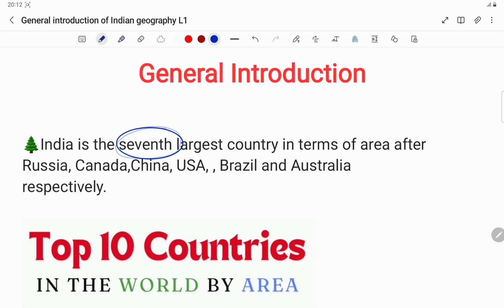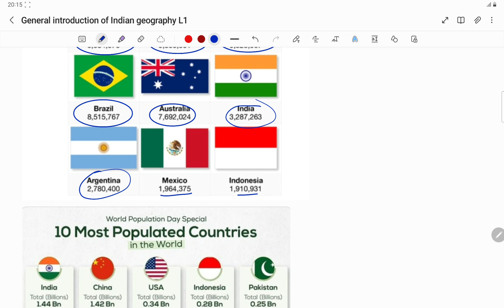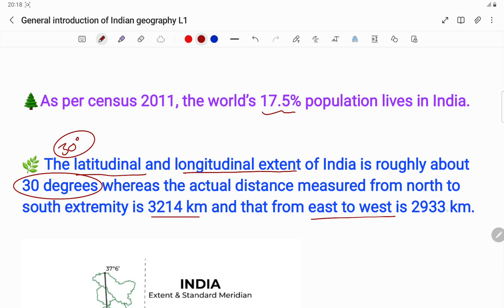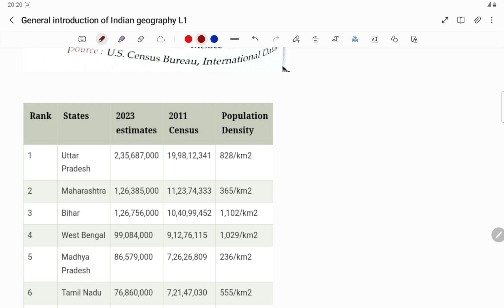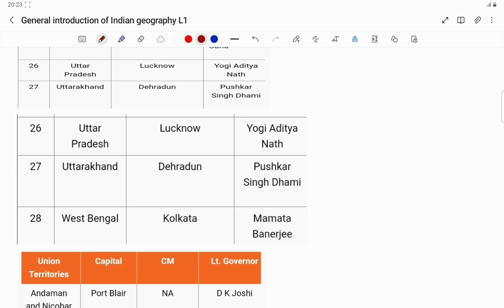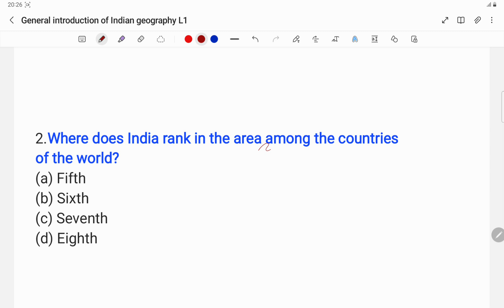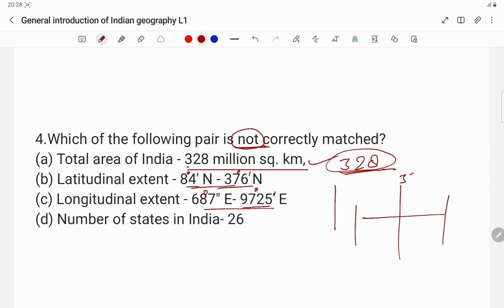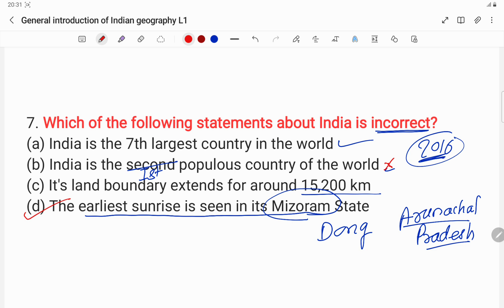General Introduction of Indian Geography